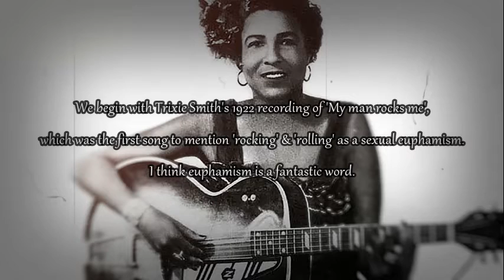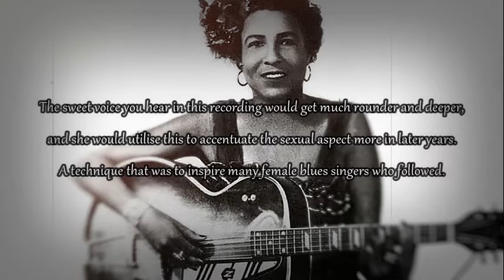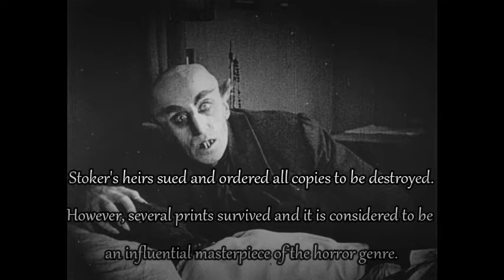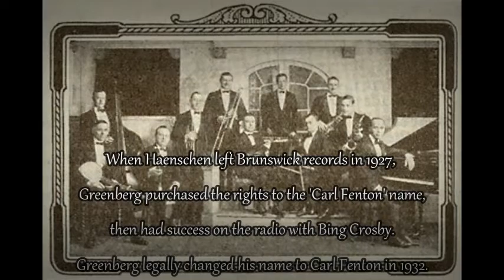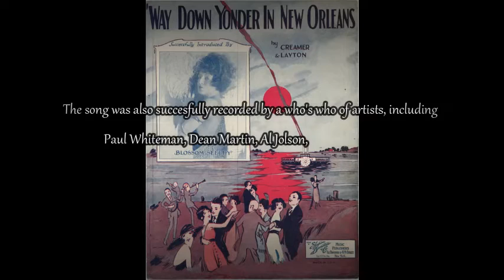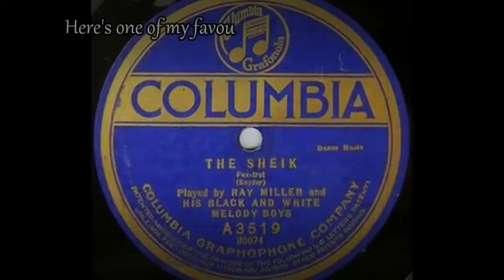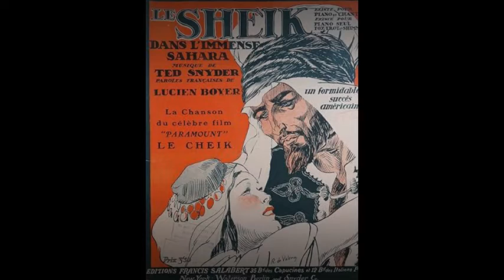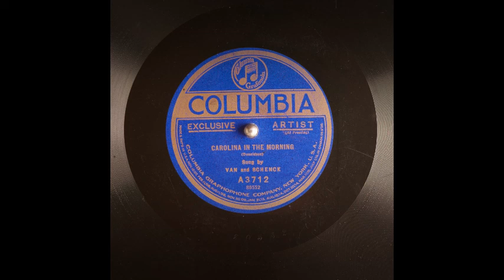1922 • Music of the roaring Twenties and the prohibition era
Hi,

Here's the next in my series of videos celebrating music of the wonderful 1920s.
Today, we focus on 1922.

I have chosen artists that I haven't previously featured and avoided artists whom I have already talked about.

You can watch 1920 & 1921 right here on my channel.

Hit like and let me know your favourite music of 1922 in the comments. I look forward to any recommendations of songs I don't know.